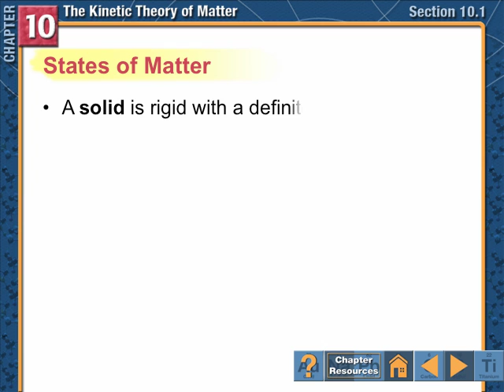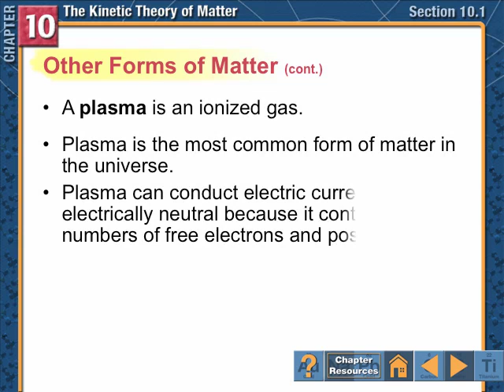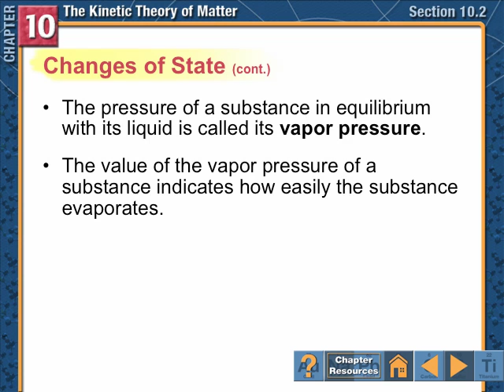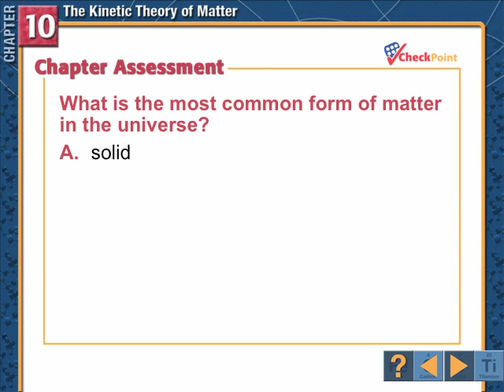CHM-A: 10 kinetics of matter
class presentations for CHM-A